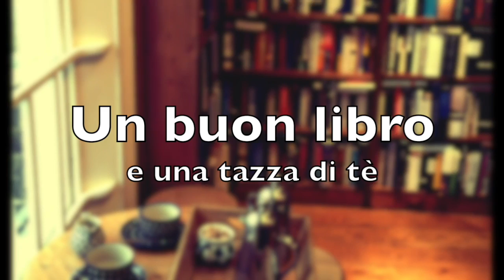I musical che ho visto a teatro